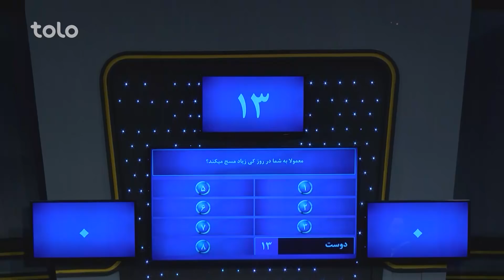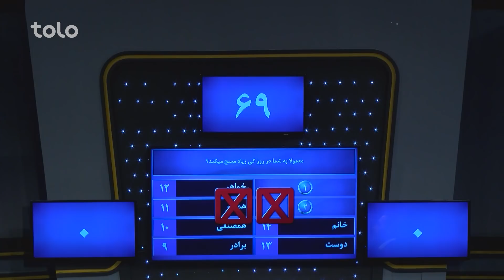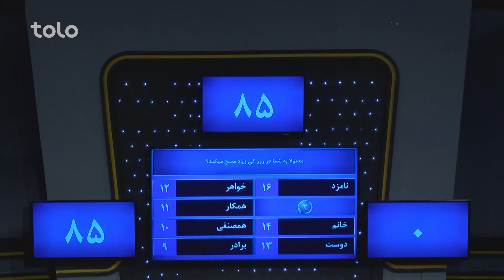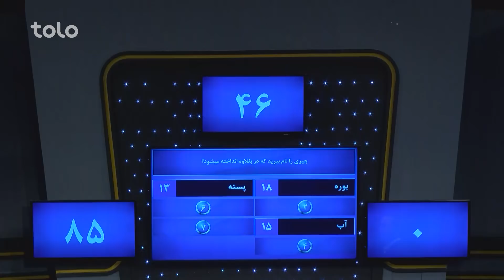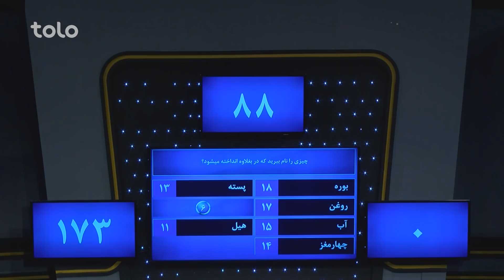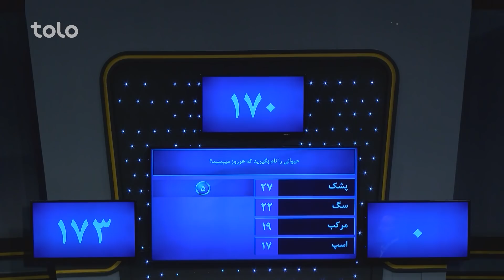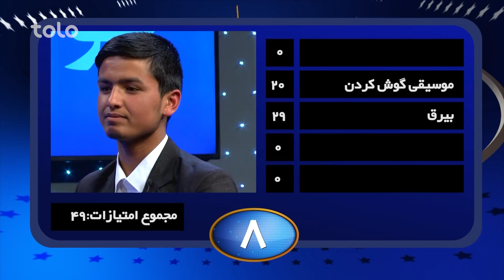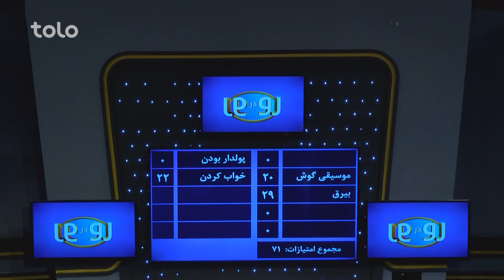رو در رو - کاظمی درمقابل هوفیانی / Ro Dar Ro (Family Feud) Hofyani VS Kazimi - Ep 100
دراین برنامه شما رقابت میان فامیل های کاظمی (یلدا، علی، حبیب، بنفشه) و هوفیانی
 (عطا،ذبیح، عتیق، جاوید) را خواهید دید
On  Ro Dar Ro (Family Feud) Hofyani VS Kazimi